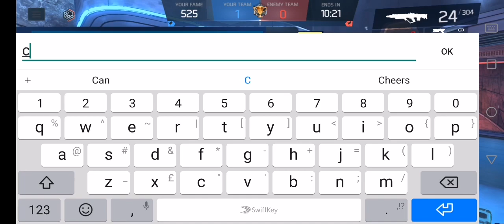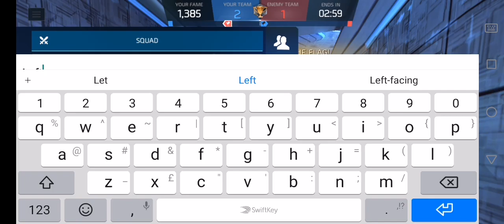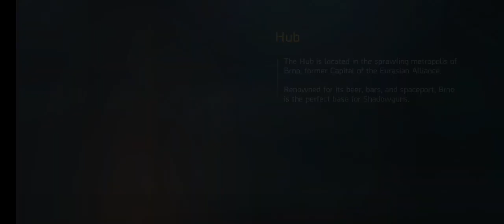Shadowgun Legends ctf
Drunk and naked play

         Drunk     Sober   Sober           Drunk
Evil-Monkey, aydaki, CupCake, Grishnackh
        Naked       Geared up               Naked

V

-TAKESHI, WarZypher, SaianSupa, neoJedi

Nice game folk's anther fun one